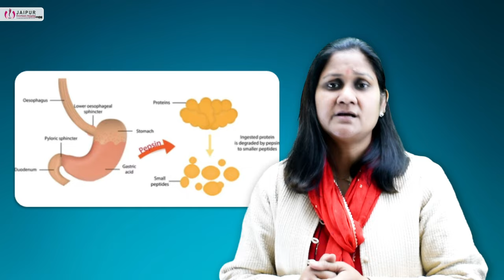Vomiting after surgery ? | ऑपरेशन के बाद उल्टियां होती है ?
Postoperative nausea and vomiting (PONV) is a patient-important outcome; patients often rate PONV as worse than postoperative pain [1]. PONV usually resolves or is treated without sequelae, but may require unanticipated hospital admission and delay recovery room discharge.
पोस्टऑपरेटिव मतली और उल्टी (पीओएनवी) एक रोगी-महत्वपूर्ण परिणाम है; मरीज़ अक्सर PONV को पोस्टऑपरेटिव दर्द [1] से भी बदतर मानते हैं। PONV आमतौर पर ठीक हो जाता है या बिना सीक्वेल के इलाज किया जाता है, लेकिन अप्रत्याशित अस्पताल में भर्ती होने और रिकवरी रूम डिस्चार्ज में देरी की आवश्यकता हो सकती है